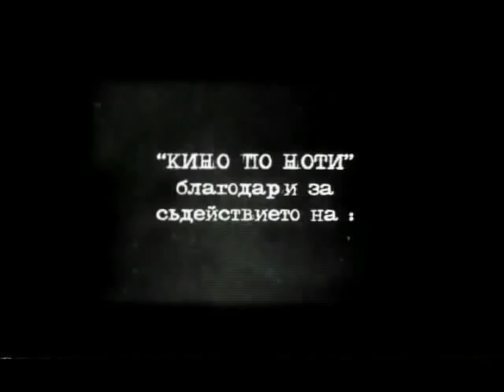Miglena Tzenova in Kino po noti [Favourite Songs... 1-3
General topic of this issue of the TV Broadcast Kino po noti  is Liubimi pesni ot liubimi filmi [Favourite Songs from Favourite Movies], separated in two parts. Part one: date of issue 5, 8 and 11 Nov. 2006 - BNT, TV Bulgaria.